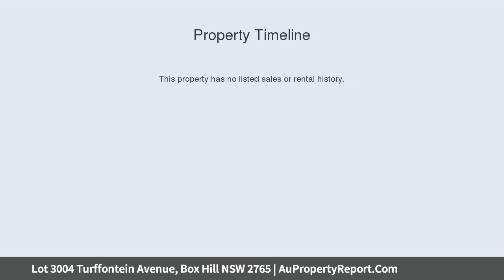Lot 3004 Turffontein Avenue, Box Hill NSW 2765 | AuPropertyReport.Com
Lot 3004 Turffontein Avenue, Box Hill NSW 2765
Property Type: house
Bedrooms: 4
Bathrooms: 4
Car Space: 1
DETACHED DUPLEX TORRENS TITLED - UNDER $700K